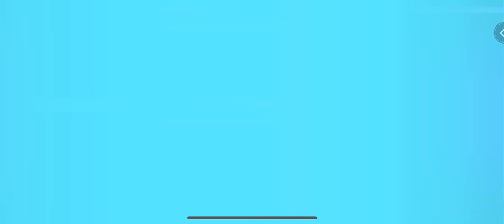Rồng Thần Siêu Cấp: Cumber đánh team liệu có mạnh?